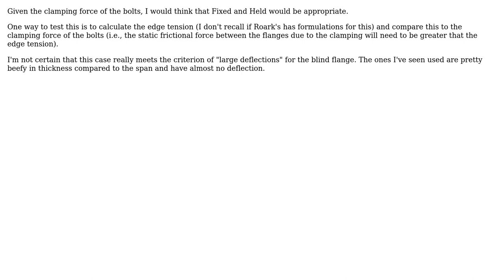Engineering: What boundary condition should I use for the edge of a blind flange?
With thanks & praise to God, and with thanks to the many people who have made this project possible! | Content (except music & images) licensed under CC BY-SA | Music | Images & others | With thanks to user Mark user grfrazee user Air and the Stack Exchange Network Trademarks are property of their respective owners. You are responsible for your own actions.